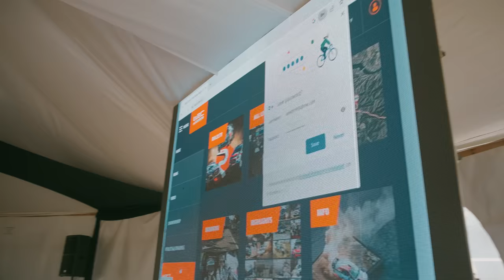Best of Kenya: VIP Passengers, sporting greats and super fans! | Road Book S3 E8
While the rally itself was quite a struggle, away from the stages, Kenya did not disappoint with its passionate and welcoming people.